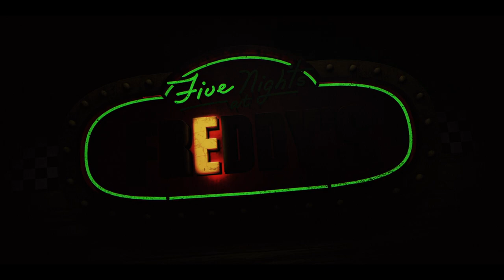Five Nights At Freddys | Trailer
Director: Emma Tammi
Writer/Producer: Scott Cawthon
Writer: Emma Tammi
Writer: Seth Cuddeback
Producer: Jason Blum
Executive Producer: Bea Sequeira
Executive Producer: Russell Binder
Executive Producer: Marc Mostman
Executive Producer: Christopher H. Warner

Cast: Josh Hutcherson, Elizabeth Lail, Kat Conner Sterling and Piper
Rubio, Mary Stuart Masterson, and Matthew Lillard

Can you survive five nights?

The terrifying horror game phenomenon becomes a blood-chilling cinematic event, as Blumhouse— the producer of M3GAN, The Black Phone and The Invisible Man— brings Five Nights at Freddy’s to the big screen.

The film follows a troubled security guard as he begins working at Freddy Fazbear’s Pizza. While spending his first night on the job, he realizes the night shift at Freddy’s won’t be so easy to make it through.

The film stars Josh Hutcherson (Ultraman, The Hunger Games franchise), Elizabeth Lail (You, Mack & Rita), Piper Rubio (Holly & Ivy, Unstable), Kat Conner Sterling (We Have a Ghost, 9-1-1), with Mary Stuart Masterson (Blindspot, Fried Green Tomatoes) and Matthew Lillard (Good Girls, Scream).

Five Nights at Freddy’s is directed by Emma Tammi (The Wind, Blood Moon) and is written by Scott Cawthon, Emma Tammi and Seth Cuddeback.

The film’s iconic animatronic characters will be created by Jim Henson’s Creature Shop.

Five Nights at Freddy’s is produced by Jason Blum and Scott Cawthon. The film’s executive producers are Bea Sequeira, Russell Binder, Marc Mostman and Christopher H. Warner. Universal Pictures presents a Blumhouse production, in association with Striker Entertainment.